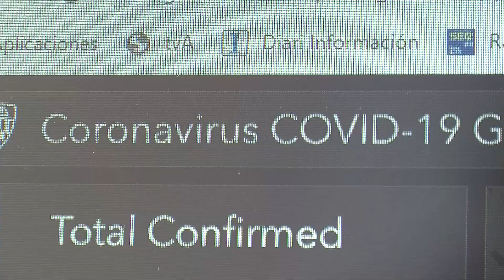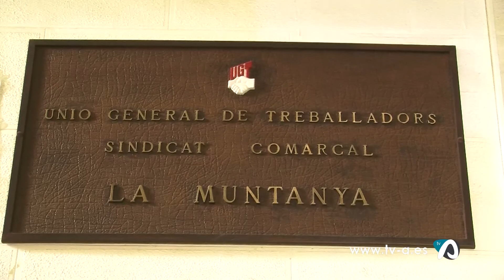Notícia denuncia desigualtats entre personal sanitari Sanitat Universal-Igualtat 26 maig 2021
El personal dels centres d'atenció sociosanitària ha denunciat les desigualtats que, afirmen, pateixen front al personal dels centres de Salut Pública. Es donen en dos sentits: puntuacions inferiors per a accedir a altres llocs de treball dins del sistema sanitari; i respecte al cobrament de les gratificacions que Generalitat va anunciar per a compesar el sobre esforç d'aquest personal durant la pandèmia.